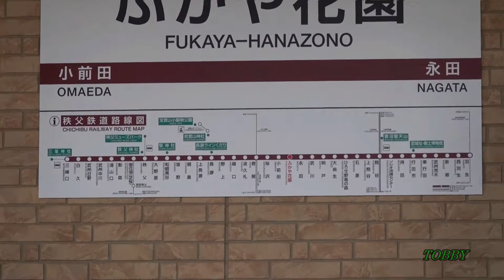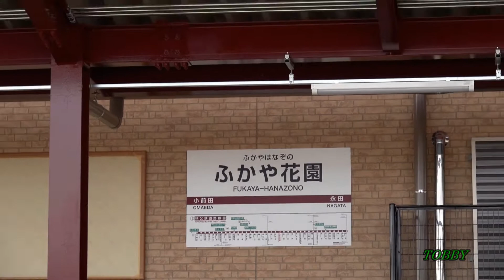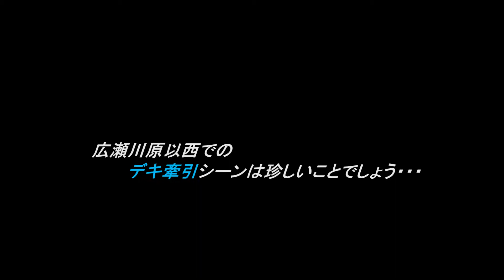【新駅見学と救援列車】 ふかや花園駅と デキ牽引のパレオエクスプレス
秩父鉄道の永田～小前田間にできる新駅の見学と救援列車の通過シーン3:05です。
駅開業後にアウトレットモールの建設も始まり、風景が一変することでしょう。